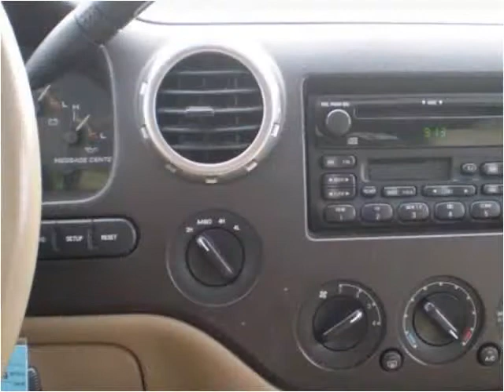2003 Ford Expedition available from Big Blue Autos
This 2003 Ford Expedition is available from Big Blue Autos.